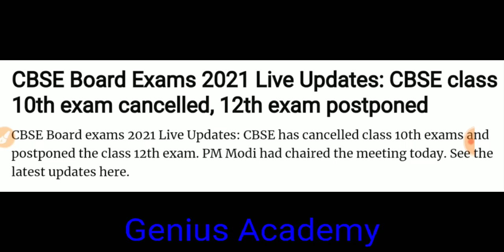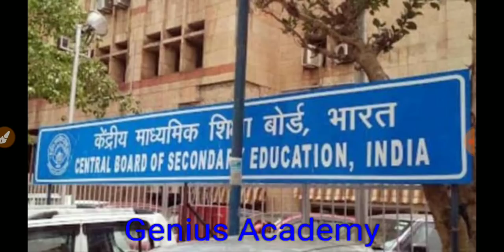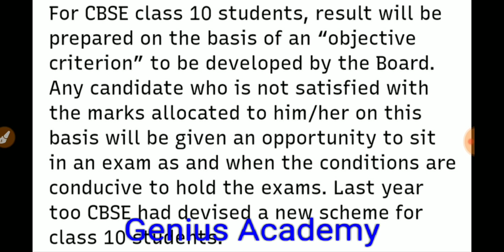CBSE Board 10th Exam Cancel - 12th Exam Postpone | PM Modi ने दिया आदेश, !!! cbse latest news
PM Modi ने दिया आदेश, CBSE Board 10th Exam Cancel - 12th Exam Postpone !!! cbse latest news
हो गया Cancel Cbse का Board Exam Cbse Cancelled Class 10 Board Exam Postponed Class 12

CBSE Board Exams News LIVE updates: After a meeting with Prime Minister Narendra Modi, the Ministry of Education has decided to postpone the class 12 exams and cancel the class 10 board exams. For CBSE class 12 boards, the situation will be reviewed on June 1 and revised dates will be announced thereafter.

For CBSE class 10 students, result will be prepared on the basis of an “objective criterion” to be developed by the Board. Any candidate who is not satisfied with the marks allocated to him/her on this basis will be given an opportunity to sit in an exam as and when the conditions are conducive to hold the exams. Last year too CBSE had devised a new scheme for class 10 students

Will CBSE exams be Cancelled 2021?
Did board exams get Cancelled 2021?
Will board exams get Cancelled?
Will CBSE exams get postponed?

CBSE Board exam 2021 postponed
CBSE Board exam Date 2021 Class 12
Cancel board exams 2021 Latest News
Cancel CBSE board exams 2021
CBSE Board Exam cancel Class 10
CBSE Board Exam Class 12 postpone